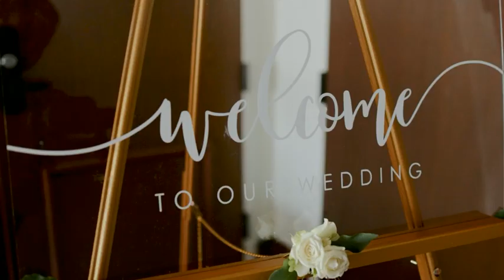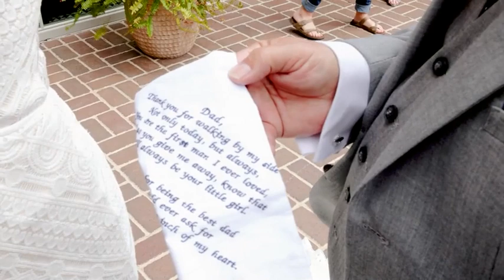Cristina & Adam - Wedding Wizard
weddingwizard.net
Atlanta Videographer
Gwinnett County Videographer
Videography
Savannah Videographer
Georgia Wedding Production company